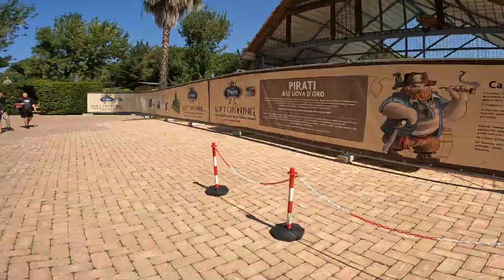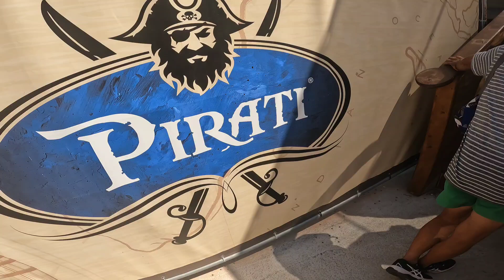Super FREIZEITPARK in der TOSKANA☀️🤘 // Cavallino Matto 2024 // Seltene Kuriositäten😱😱🤘😱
Wunderschön im Wald gelegener Freizeitpark.
Er bietet verschiedene kuriose Fahrgeschäfte und überzeugt total mit Sauberkeit und Thematisierung.